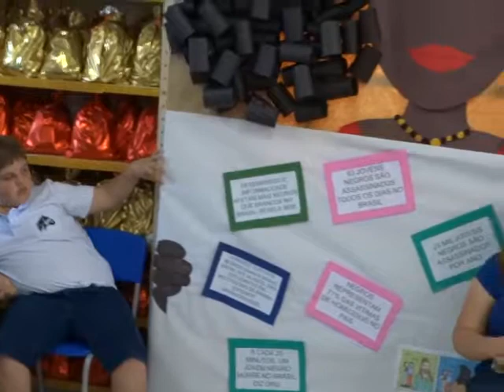COLÉGIO ESTADUAL DE JARDIM SANTA FELICIDADE - EFM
VI CONTAÇÃO DE HISTÓRIA - BIBLIOTECA HELENA CRISTINO LOPES TEMÁTICA - CONSCIÊNCIA NEGRA E DIVERSIDADES